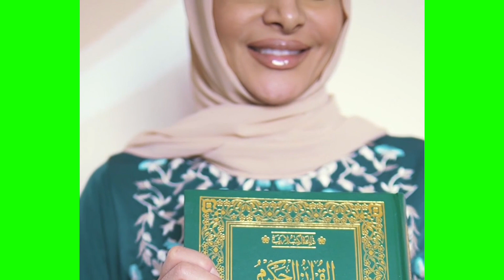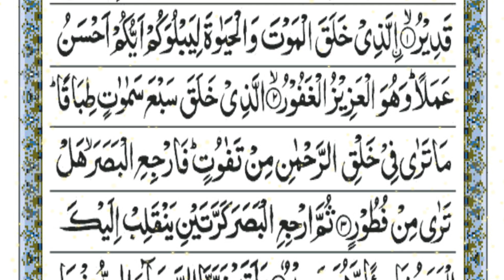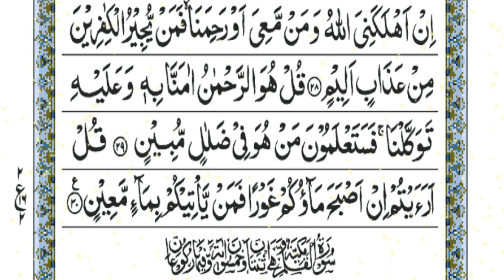Surah mulk|Surah Mulkfull | Surah mulk ki tilawat सुरह मुल्क की फजीलत Tabarkallazi